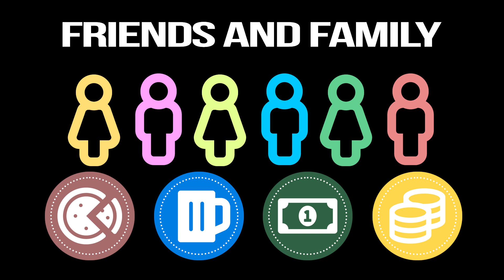The Real Cost of Moving Yourself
Consider all the expenses, time, and effort it will take to handle a move on your own... then call TWO MEN AND A TRUCK®!